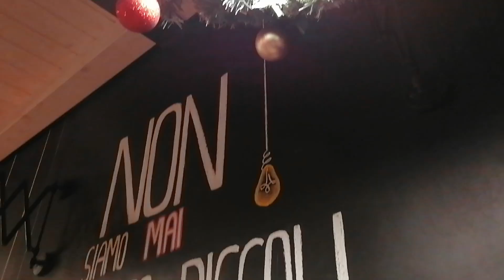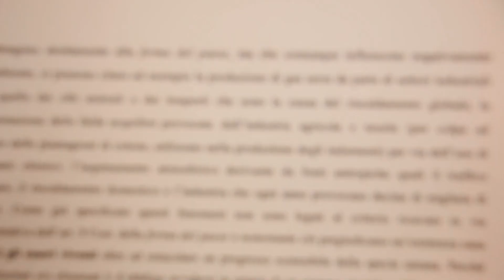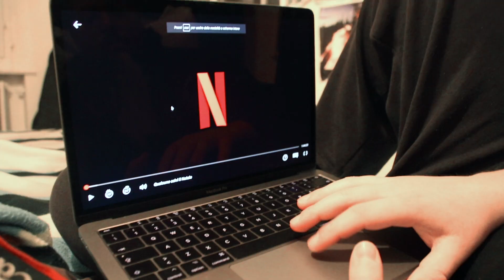LA NEVE FA SCHIFO - Vlogmas #2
Seconda e penultima puntata del vlogmas. Oggi ci vedrete alle prese con le prime nevicate invernali. In realtà come potete vedere non abbiamo avuto il coraggio (e la voglia) di sfidare la neve e siamo rimasti quasi sempre in casa a bighellonare :)
Intanto lo spirito natalizio continua a crescere perchè Natale è davvero alle porte. Ma in realtà bello il Natale o l'attesa del Natale?
Alla prossima settimana con l'ultimo vlog!

GEAR:
Canon 70D